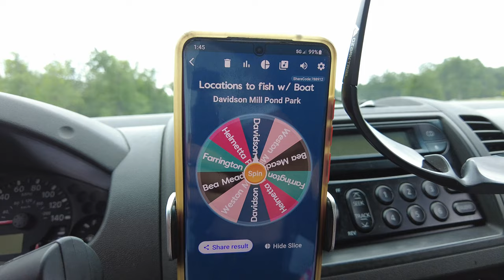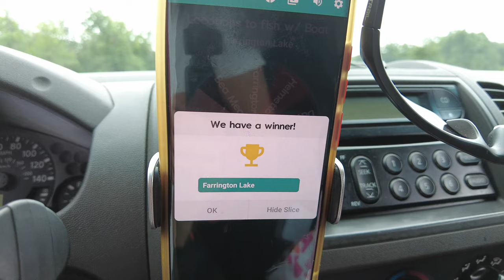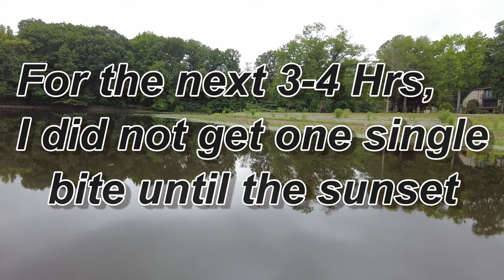The Clock Is Ticking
I couldnt decide on where to fish today so i left it up to the fishing Gods to decide for me!

Man oh man did they make me work for it. It was a race between the the clock and the memory on my Sd card for my GOPRO hahaha Who won??

Click Play and Find Out!